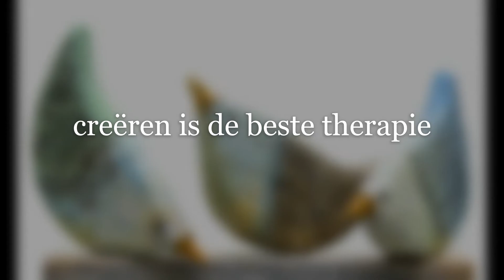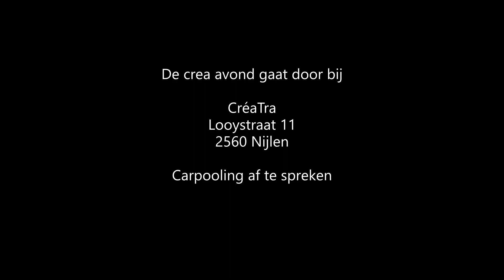Femma Zoersel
Crea avond - bloemetjes en geelbekjes maken